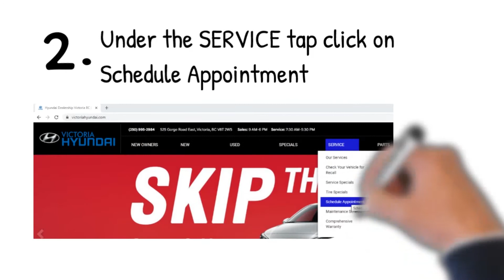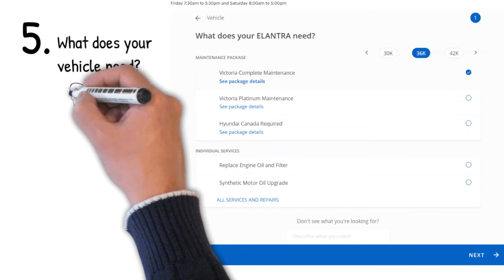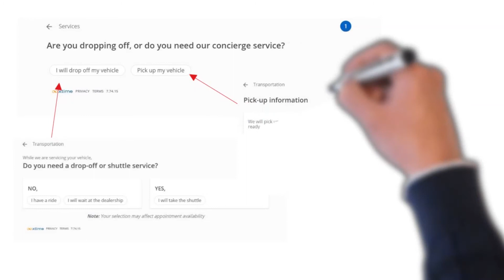How to- Schedule a Service Appointment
Here are the the is how you schedule a Service appointment

Victoria Hyundai
525 Gorge Road East
Victoria, BC
V8T 2W5